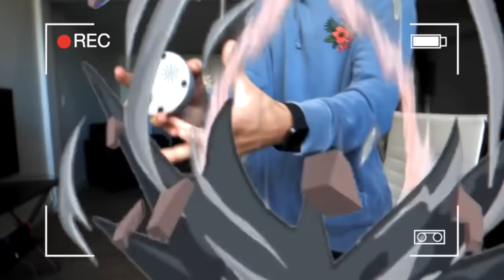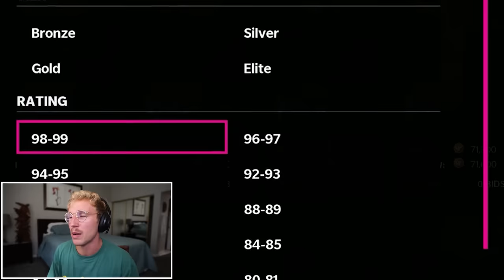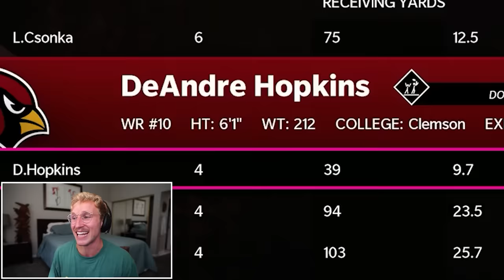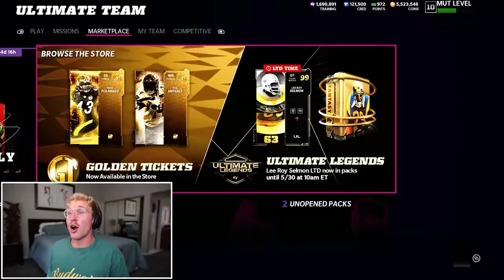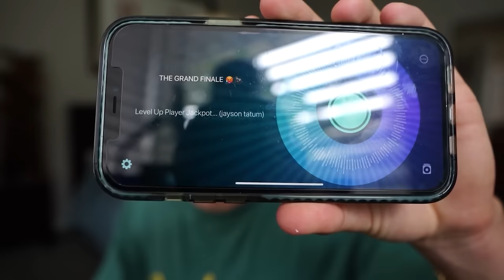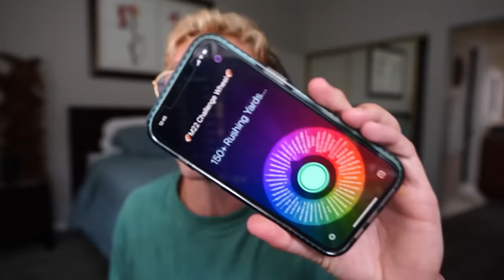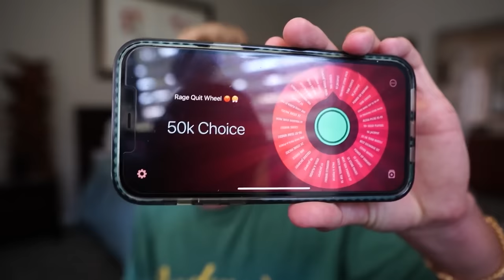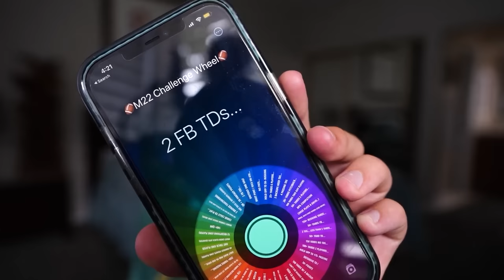Wheel of MUT - The Grand Finale!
One Video. One FULL Season of Wheel of MUT… What more could you ask for? Find yourself a comfy seat, banish all thots from your presence, and enjoy.